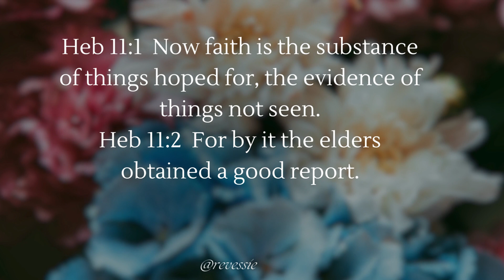Good Thursday morning October 12, 2023!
I am on live every Sunday at 10 a.m. ET ALL are welcome.

God bless!